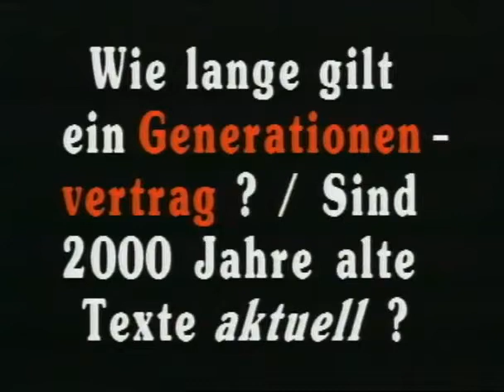Alexander Kluge Heiner Müller: Im Zeitenflug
Alexander Kluge im Gespräch mit Heiner Müller in der Sendung News & Stories am 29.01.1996.